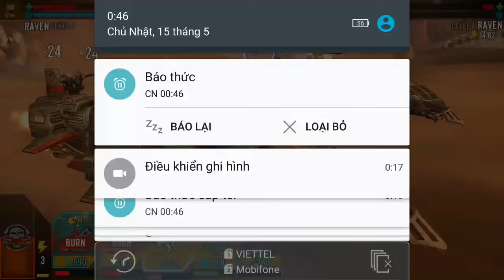Sandstorm: Pirate wars Ubisoft e8 Mr Bean